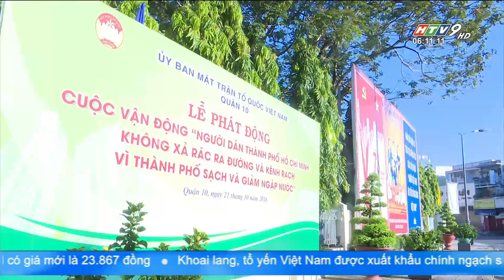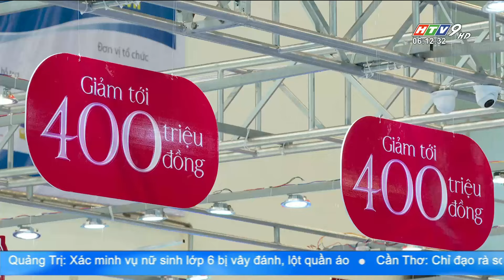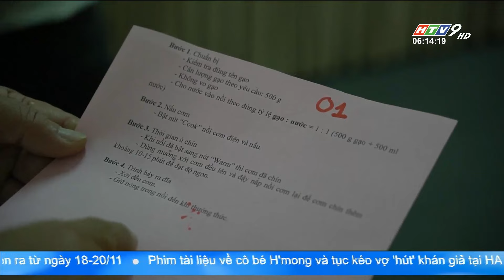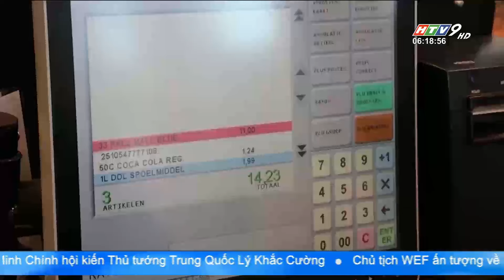Bản tin sáng 12/11/2022 | TP.HCM ĐẶT MỤC TIÊU ỔN ĐỊNH TĂNG TRƯỞNG KINH TẾ TRONG NĂM 2022|HTV Tin Tức